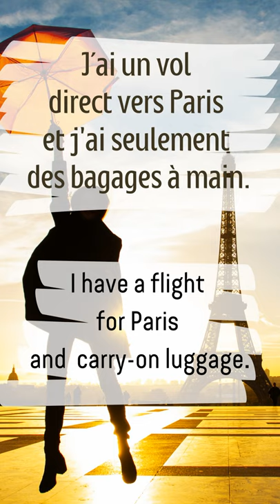Air Travel to France: l´aéroport - airport, les bagages à main - carry-on luggage.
Learn French: Air Travel. French Words and Phrases for Travellers:
l´aéroport - airport.
les bagages à main - carry-on luggage.
Je voudrais l'horaire. - I'd like the schedule.
Où est l’aéroport?  - Where is the airport?
Comment fait-on pour aller à l’aéroport? - How do I get to the airport?
J´ai un vol direct vers Paris et j'ai seulement des bagages à main. - I have a flight for Paris and carry-on luggage.